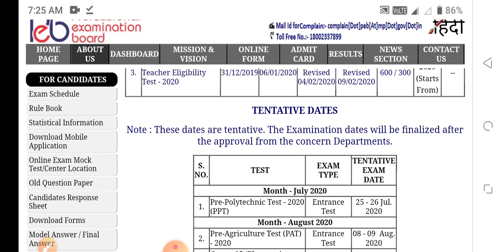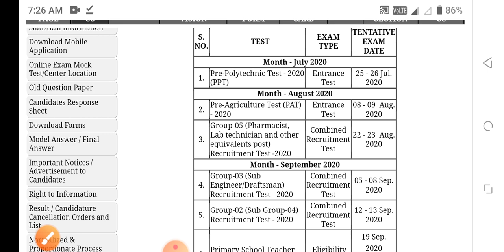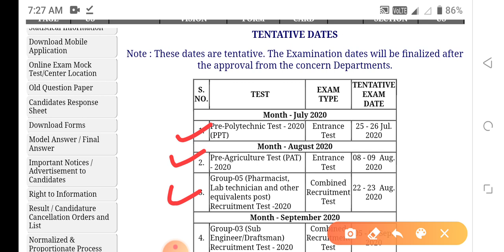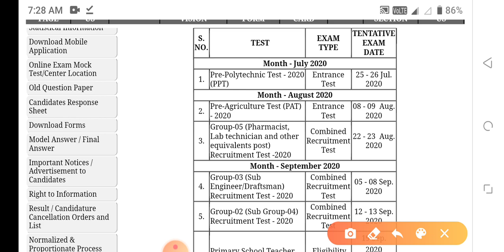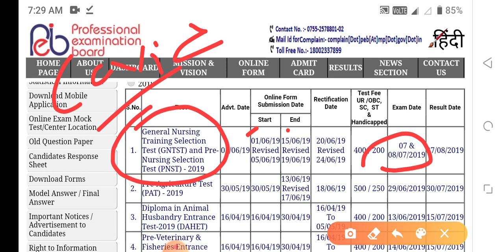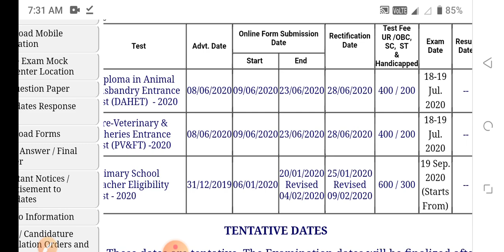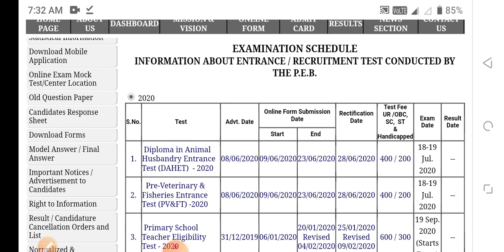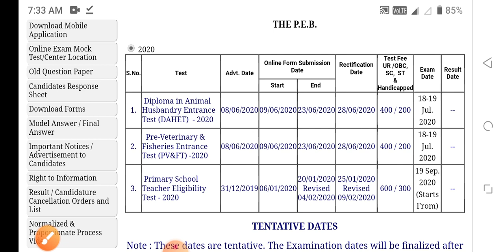GNTST PNST APPLICATION FORM JUNE UPDATE 2020